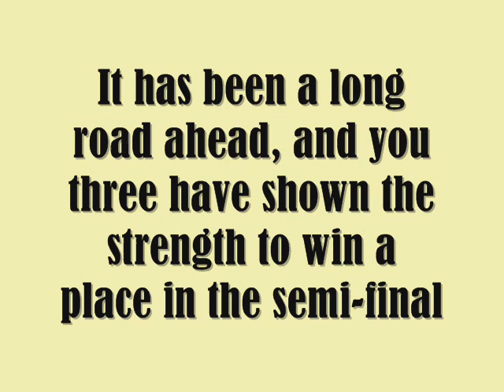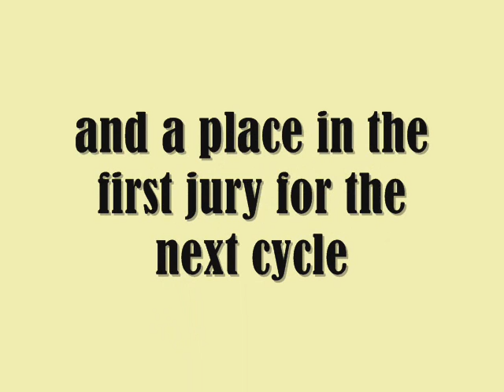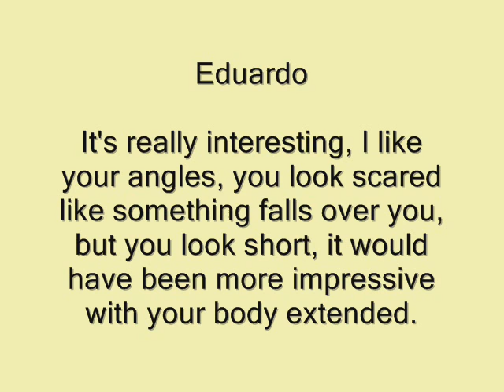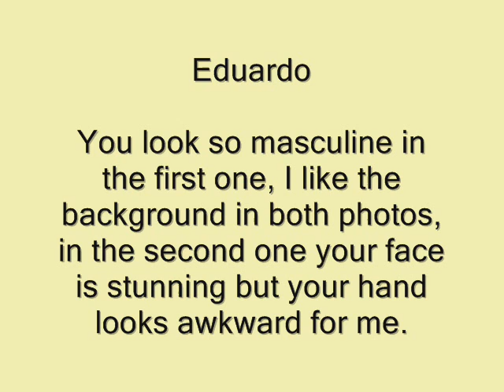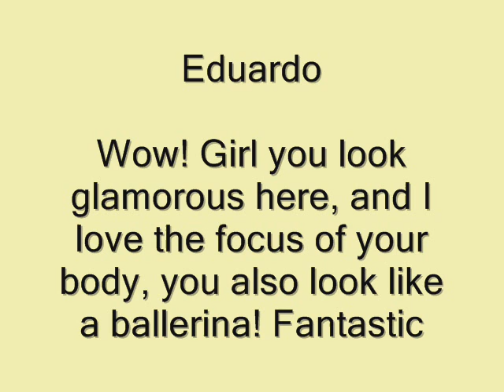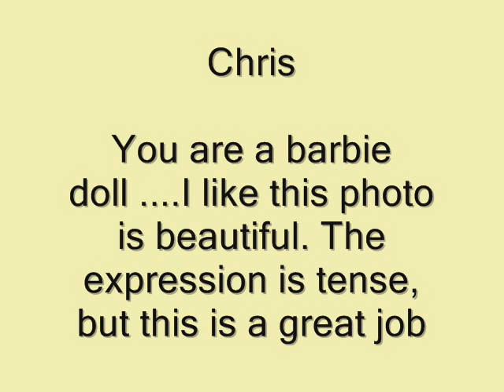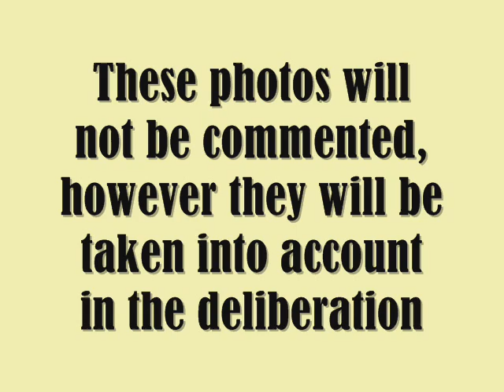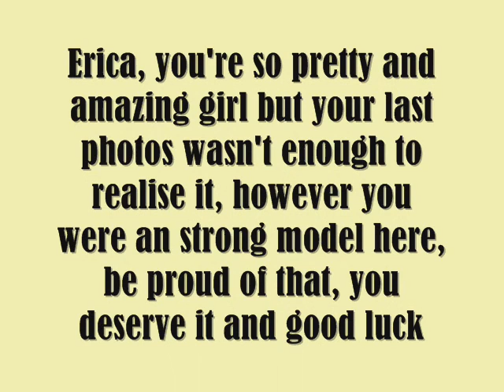Fashionland's Next Top Model Cycle 1 EPISODE 9: WE ARE THE BEST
In this episode models had last chance to show judges their real potential. Each model gives us 6 distinct photos with special issues:
1. Free photo
2. Commercial catalog (2 photos)
3. High Fashion catalog
4. Special photo
5. A cover for the new fashion magazine "MODETERRE"
At the end, two finalists, who will be eliminated this time?